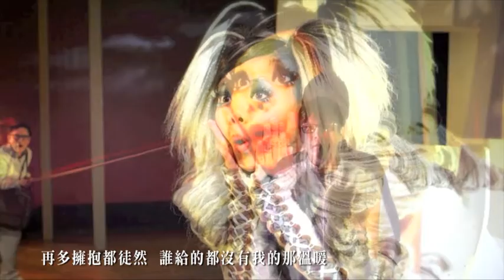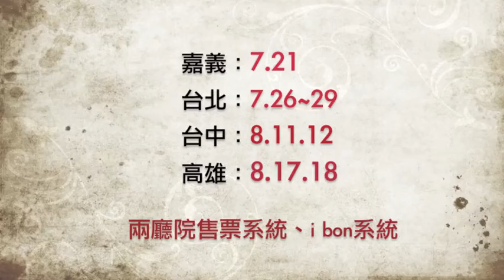張信哲。肩膀＿『露露聽我說』劇場版.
郭蘅祈（郭子）音樂MV導演作品之2。
舞台劇『露露聽我說』2012年台灣即將演出，主題曲『肩膀』。
影片以主角回憶概念，用投影劇照穿梭其間，表達記憶中，時間穿梭內心的氛圍，提點心靈的靠岸處。